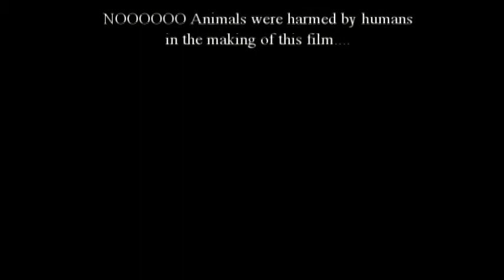Stink Bug Wrestling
Stink and Stank duel it out in a brutal and highly annotated bout of Stink Bug Wrestling! THIS IS JUST LIKE A VIDEOGAME!
This unusual behavior has been caught on video for the first thyme by the omnirecording camera at Mozartghost Studios. Shot on location on Elijah C. C. Wood's desk.

If anyone thinks that the stink bugs are mating, feel free to leave a comment, but keep in mind that I will just reply to that comment by saying that they AREN"T MATING. It is clear that no copulation is taking place, even if my so called HD video doesn't make that clear.

ON the other hand... If you DO think you know what they are doing, please say so in the comments section.

The music is a chorus from Mozart's opera "Abduction from the Seraglio."